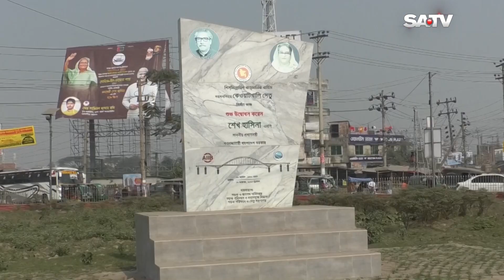ময়মনসিংহ নগরীতে লেগেছে নতুন ভোটের হাওয়া | SATV NEWS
ময়মনসিংহ নগরীতে লেগেছে নতুন ভোটের  হাওয়া

SATV Location:
Bangladesh